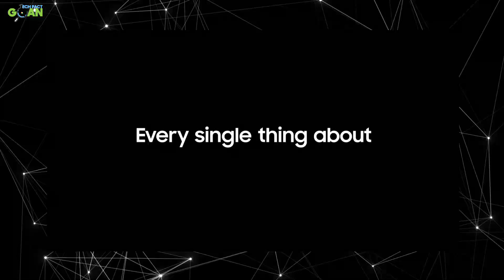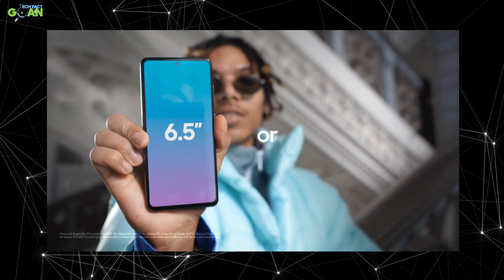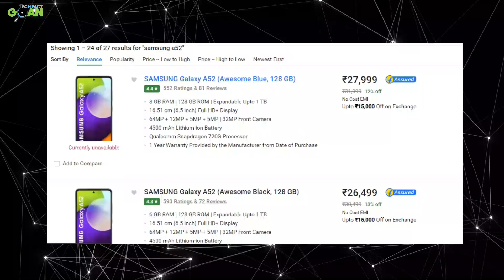Realme GT Master Edition Vs Samsung A52 | samsung galaxy a52 5g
Dosto aaj ki is video mai bat kareg realme gt master adition vs samsung a52 ke bare mai janege samsung galaxy a52 lena chahiye ya realme gt master adition

realme gt master adition vs samsung a52 intro 00:00
realme gt master adition vs samsung a52 build quality 00:11
realme gt master adition vs samsung a52 display 00:55
realme gt master adition vs samsung a52 camera 01:49
realme gt master adition vs samsung a52 processor 03:08
realme gt master adition vs samsung a52 battery and charger 04:01
realme gt master adition vs samsung a52 price 04:52
realme gt master adition vs samsung a52 in my opinion 05:43